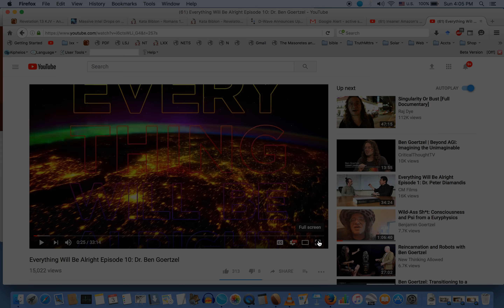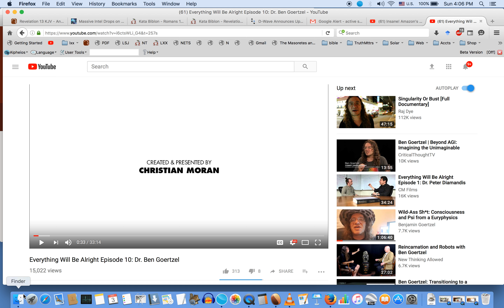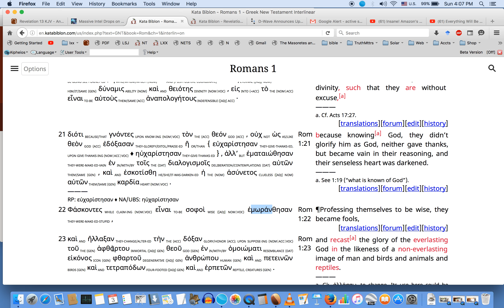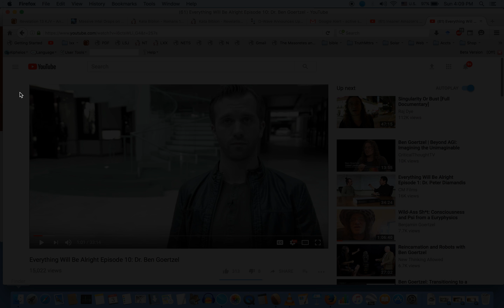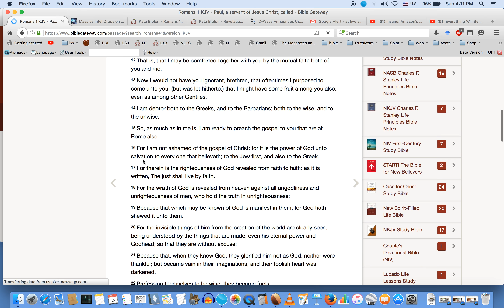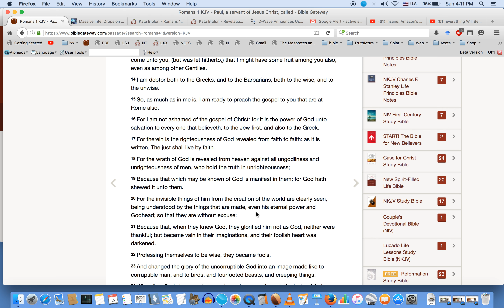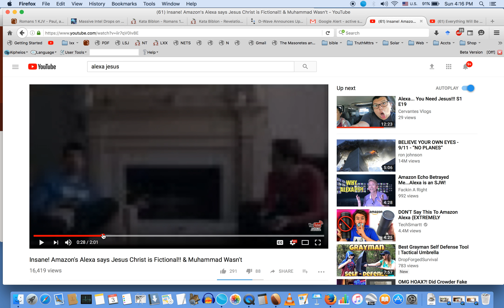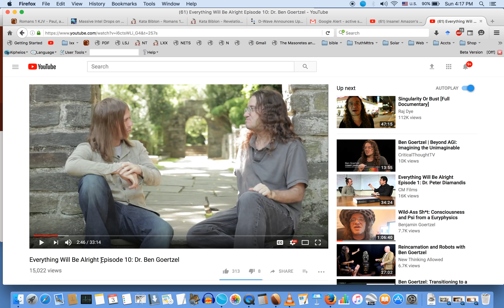Why is Everthing About AI so Biblical?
Because the bible prophesied and warned about this very delusion.